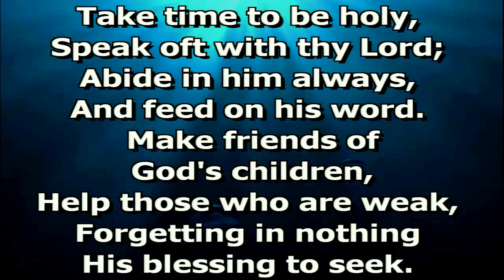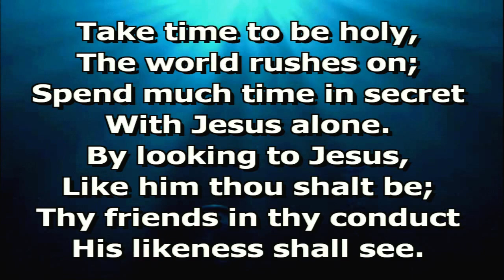Pastor Steve Riley - Burning And Shining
Pastor Steve Riley preaching at Mt. D'Or Seventh Day Adventist Church. The title of the sermon is Burning and Shining. Please Enjoy!